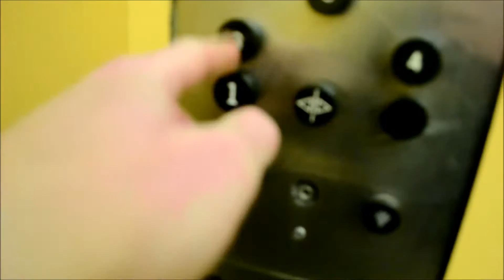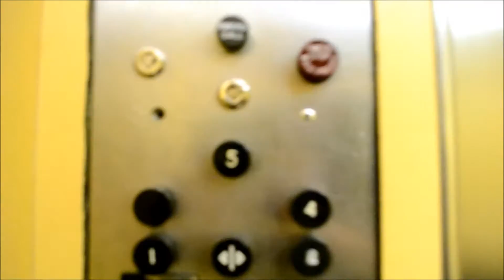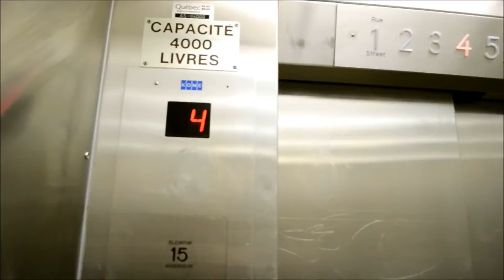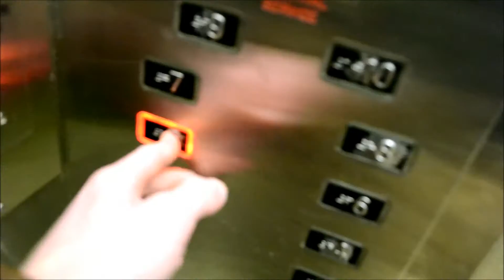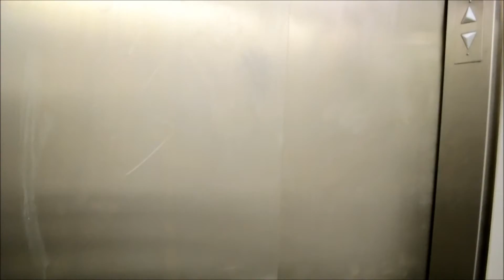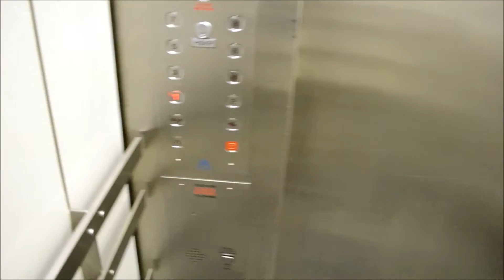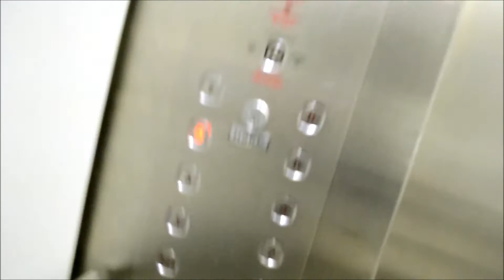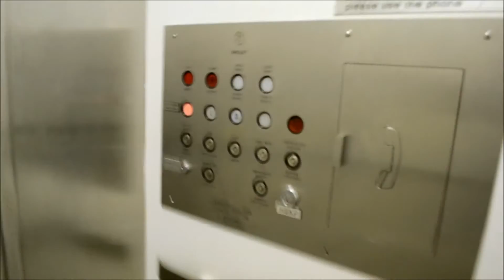4 OLD ELEVATORS IN ROYAL VICTORIA HOSPITAL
IN MONTREAL QUEBEC.